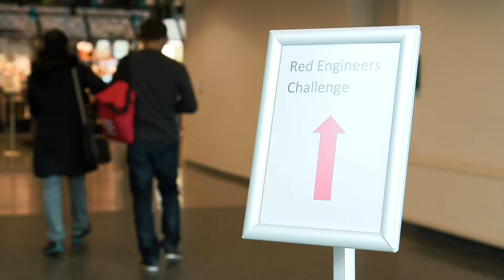Red Engineers Challenge 2019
Techniekonderwijs staat hoog op de agenda in Twente. Jaarlijks organiseren hogeschool Saxion en Universiteit Twente de RED Engineers Challenge, een uitvinders- en ontwerpwedstrijd voor in techniek geïnteresseerde kinderen uit groep 6 en 7 op Twentse basisscholen. Woensdag 17 april werd de finale van de zevende editie gehouden. Daar presenteerden de tech-kids hun duurzame wateroplossingen aan de jury.

Team Gieter 5.0 van basisschool ’t Schöppert uit Hengelo heeft de hoofdprijs gewonnen. Deze Twentse tech-kids ontvingen een dagtrip naar wetenschapsmuseum NEMO in Amsterdam uit handen van juryvoorzitter Stefan Nijwening van waterschap Vechtstromen, de duurzaamheidsuitdager van dit jaar. Team de DDA van basisschool Dalton Hengelo Zuid uit Hengelo is winnaar van de hoofdprijs voor de mooiste videovlog.